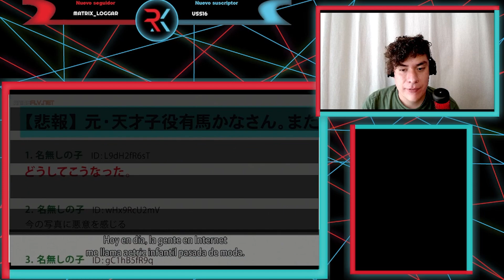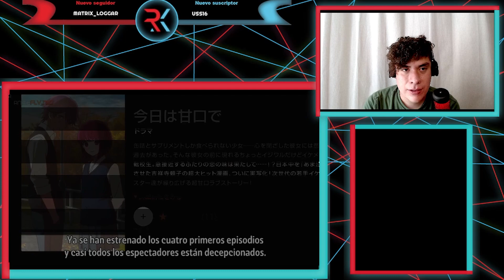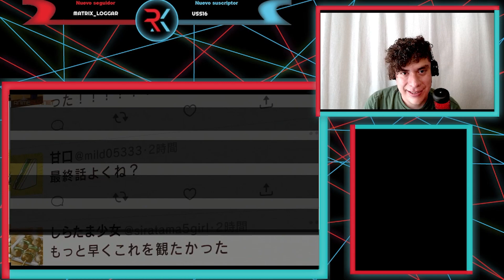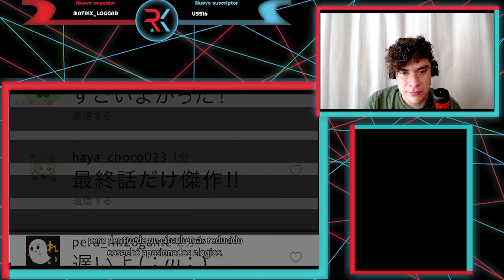KANA DEMOSTRANDO TENER SENTIMIENTOS POR AQUA!!! OSHI NO KO CAP 4 | REACCIÓN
Les traigo una nueva video reacción de [Oshi No Ko] capitulo 4 que lo disfruten n.n